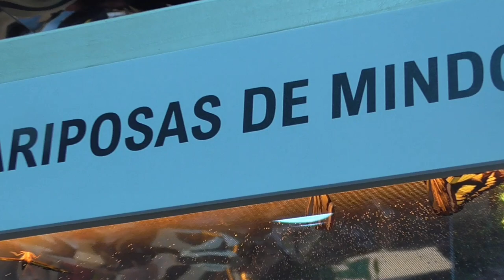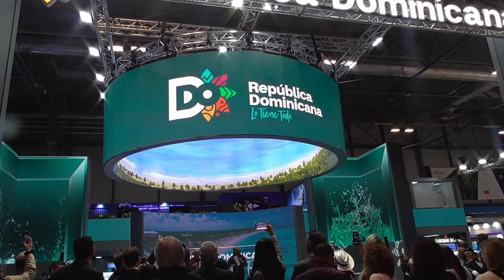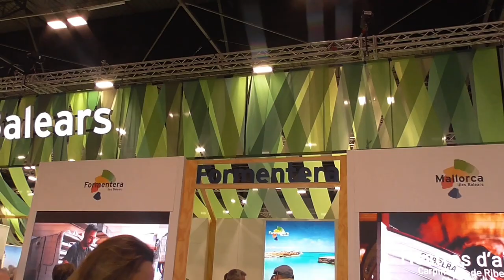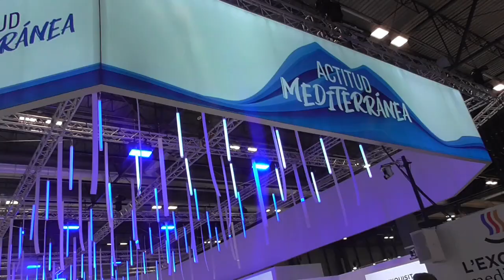FITUR 2024 PAIS INVITADO ECUADOR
Hola amigos bienvenidos a "La cocina de España", estuvimos en FITUR 2024 que es la Feria Internacional del Turismo en Madrid, España. El país invitado  a FITUR es Ecuador. Vamos a ver su comida, sus mariposas y también su folklore,  luego pasamos por el stand de Republica Dominicana bailaban mangulina que es un baile tradicional.
Vimos como pintaban con vino cuadros, luego fuimos al stand de Telangana, pasamos también por Perú, también fuimos por Andalucía y para acabar fuimos a stand de la comunidad Valenciana que estaban haciendo un arroz de carne.
Espero que os guste.